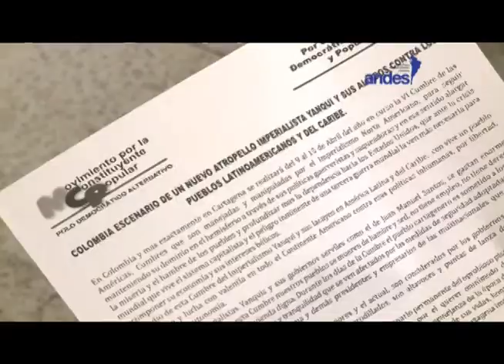Cumbre de los Pueblos 2012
Cuba está presente en Cartagena en la Cumbre de los Pueblos